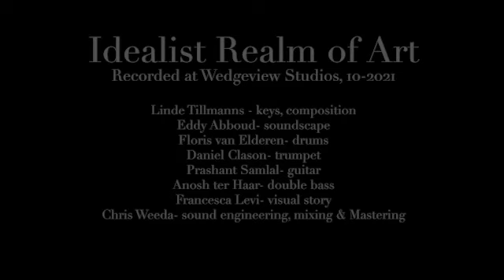Idealist Realm of Art- official music video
Get drawn into a more layered landscape, as well as the meditative music of this piece. Let us transport you into a world beyond the everyday life.